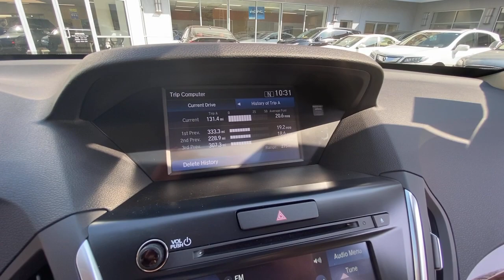2018 Acura MDX Washington DC, Rockville, Silver Spring, Potomac, Bethesda LL055393A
Used 2018 Acura MDX available in Washington DC at Chevy Chase Acura. Servicing the Rockville, Silver Spring, Potomac, Bethesda area.